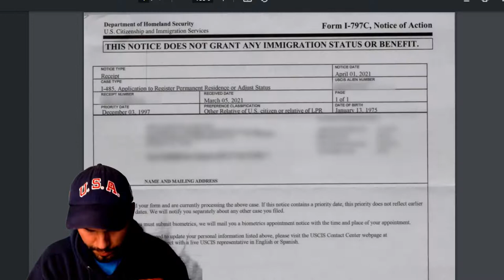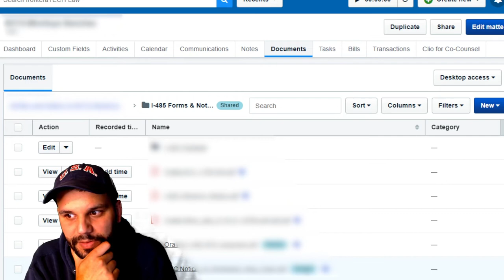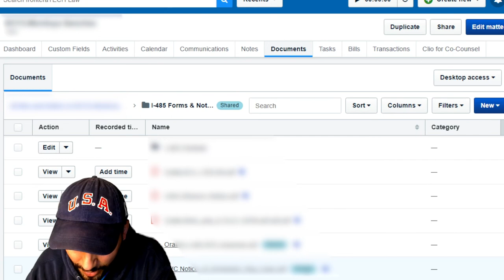Calling USCIS to Change an Appointment (Step by Step on a Real Call)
CT Mailing Address:
51 Elm Street, Suite 408

NC Mailing Address:
555 S. Mangum St, Suite 100